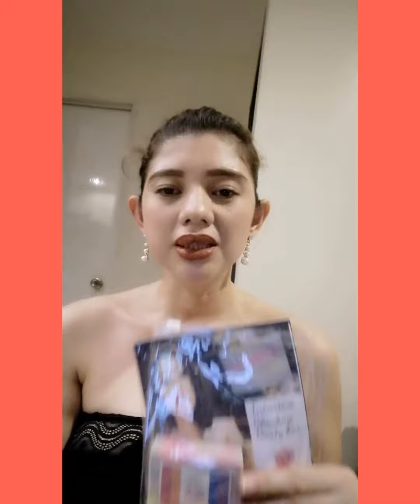bleaching soap testimony